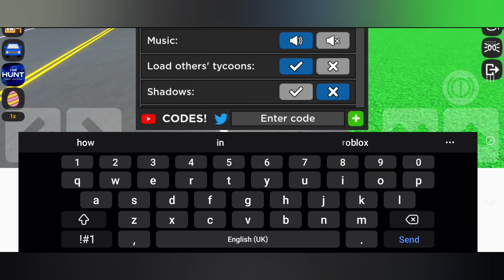🏆SEASON X! CAR DEALERSHIP TYCOON CODE *UPDATE* NEW WORKING CODE CAR DEALERSHIP TYCOON ROBLOX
In this video I'll be showing you all season x update new working code car dealership tycoon.  roblox car dealership tycoon codes.